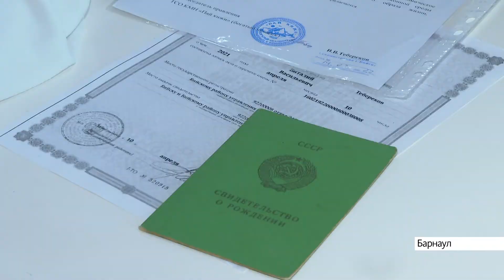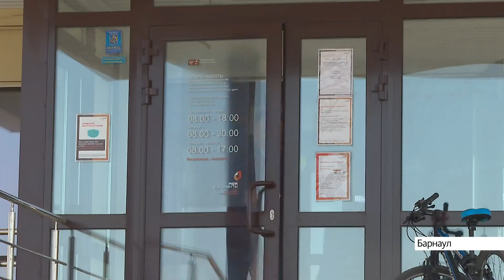Алтайский кумандинец первым зарегистрировался в реестре коренных малочисленных народов России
Новую государственную услугу – учет лиц, относящихся к коренным малочисленным народам России, предоставляют во всех филиалах МФЦ с 19 апреля. Виталий Тебереков – один из представителей кумандинского народа в Алтайском крае. Сегодня он прошел долгожданную регистрацию в реестре.